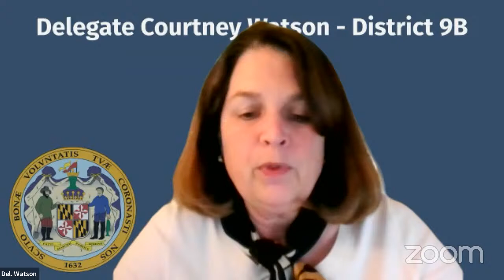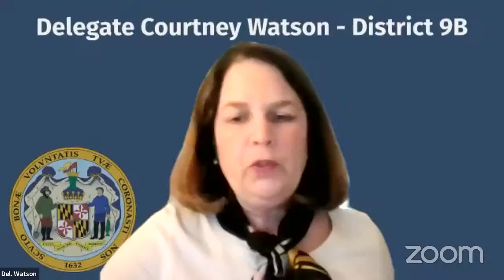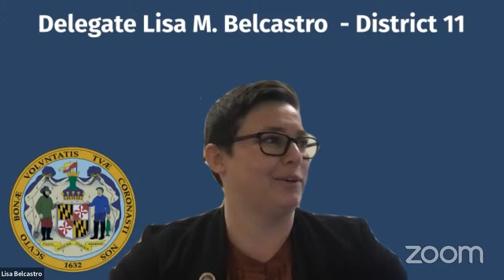W&M Committee Session, 3/10/2022 #1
Ways and Means Committee streaming session for Thursday, March 10, 2022 @ 1:00 PM